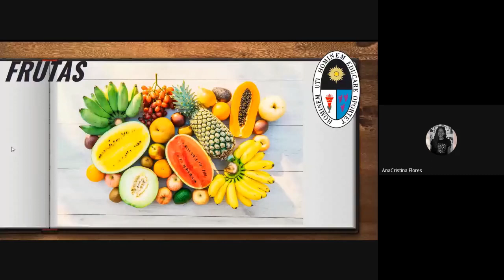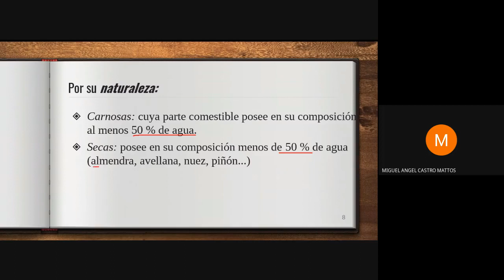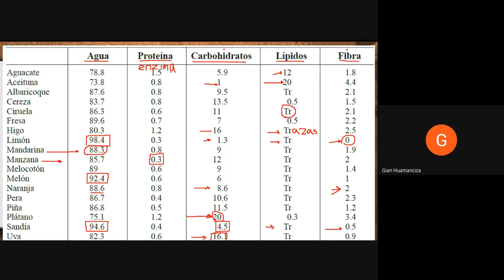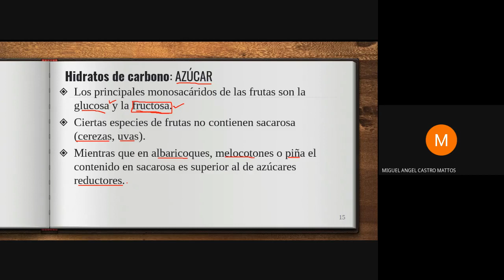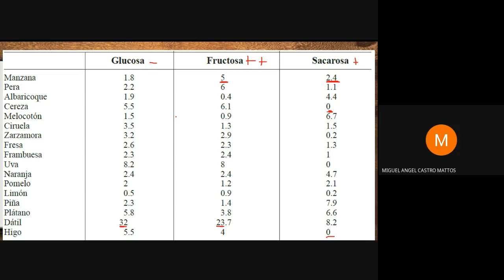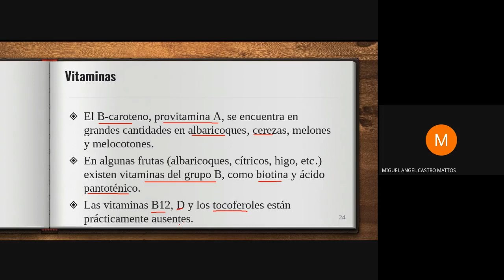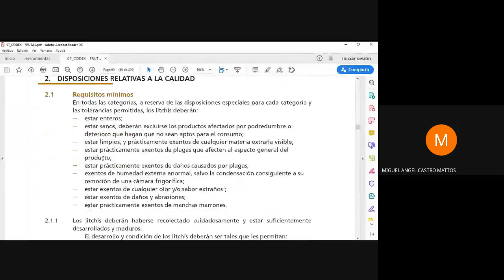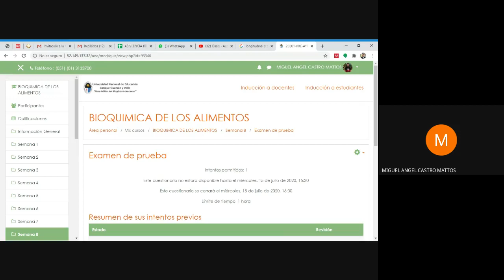Frutas bromatología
Curso a cargo del mg miguel